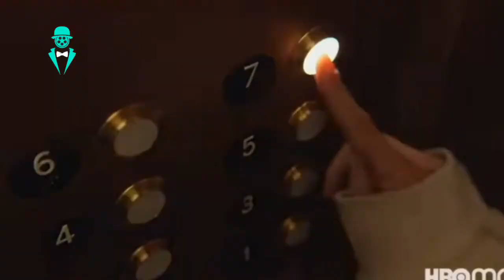Kaley Cuoco vuelve - Azafata y + Inestable en: THE FLIGHT ATTENDANT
Y en la segunda temporada de La Azafata definitivamente hay que comentar al menos un poco sobre todo lo que pasa con Cassie atendiendo tantos asuntos en medio de todos sus problemas personales, porque si algo se hizo en esta oportunidad fue indagar un poco más en esos problemas que muchas veces asfixian y por tanto desesperan a la protagonista, aquí mis impresiones sobre esta temporada